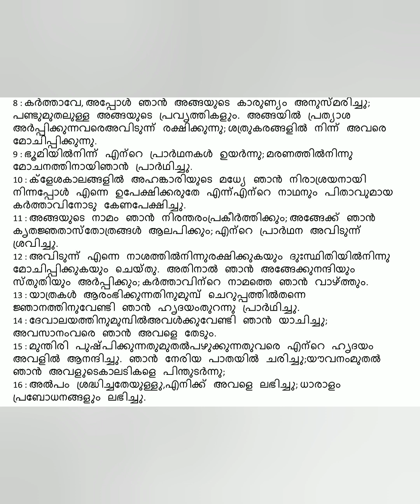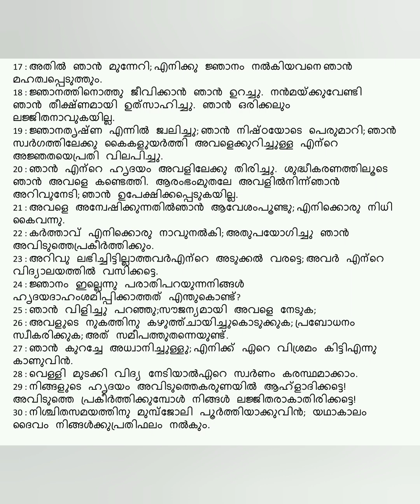Reading Bible. Prabhashakan.41-51.for Logos quiz.2025